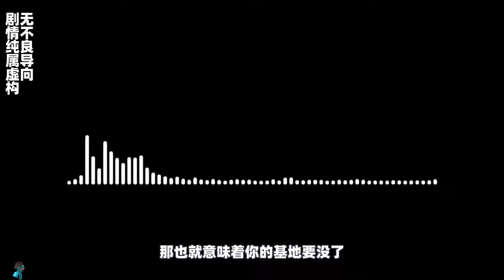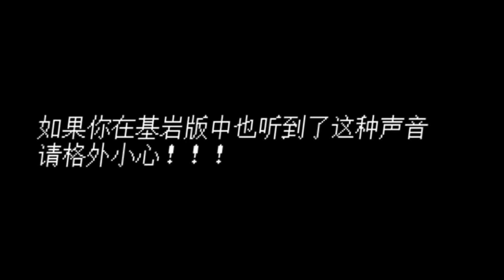我的世界都市传说：如果在村庄看到这些东西，请立刻离开村庄！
►大家好，我是游戏考拉，我喜欢讲述一些有关于我的世界都市传说的故事
►本期故事简介：如果在村庄看到这些东西，请立刻离开村庄！